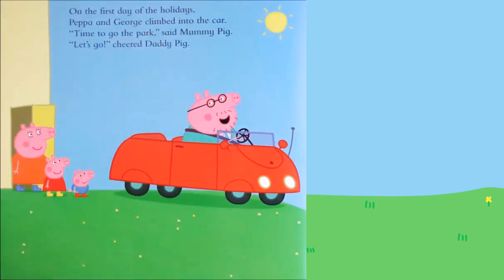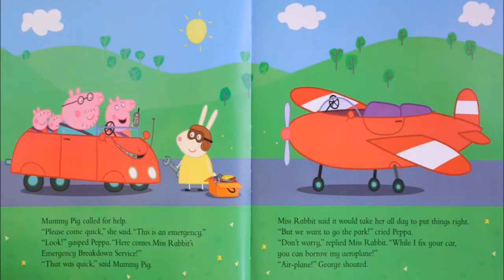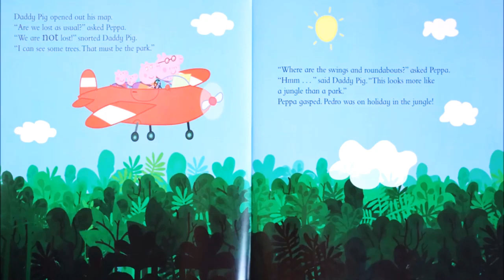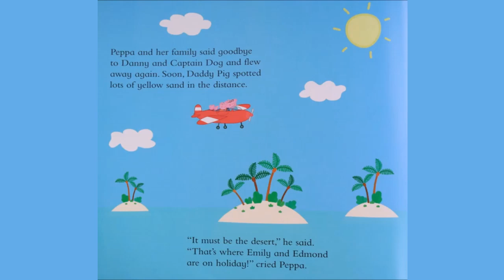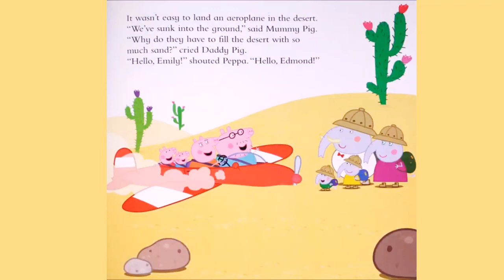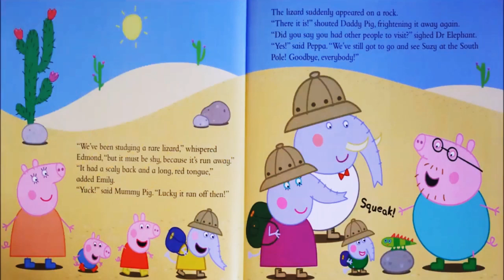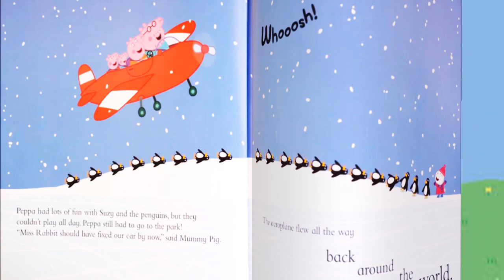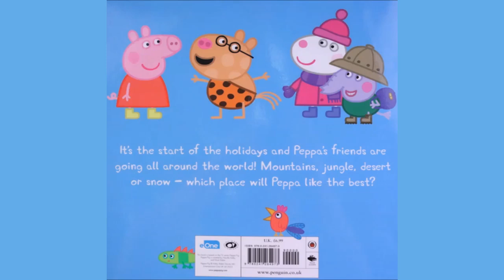Peppa Goes Around the World |Read Aloud stories for kids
Peppa visits friends located across the globe in her very own aeroplane. With journeys to the South Pole, snowy mountain tops, the jungle and the desert, this is a colourful and action-packed Peppa adventure.